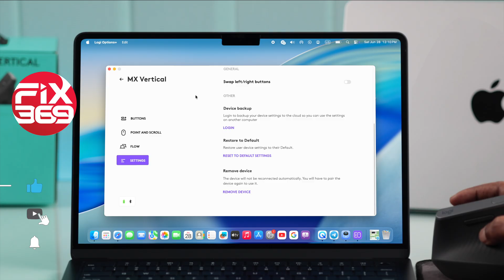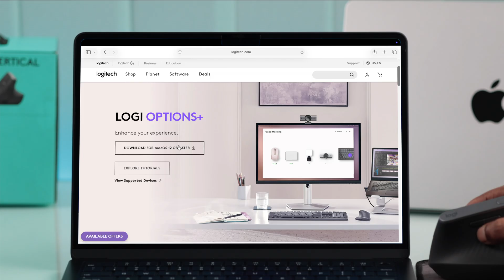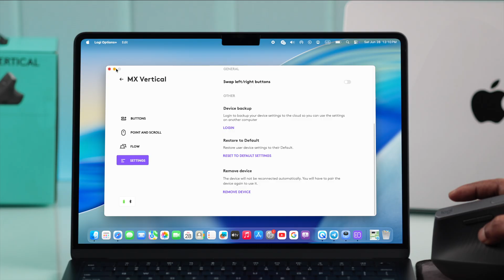How to Connect Logitech Vertical Mouse to a MacBook! [Pair with MacOS]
Effortlessly connect your new Logitech MX Vertical Ergonomic Mouse with any Mac with the latest macOS with Unifying USB Receiver, wired USB Cable Connection, or Wirelessly via Bluetooth, need to know a step-by-step guide? Whether you’re using a MacBook Pro/ Air, Mac Mini, iMac, or more, you can set up and use your Logitech MX Vertical Mouse to master your workflow with or without using a USB Connection. You’ve come to the right video.

We’ll walk you through 3 quick and easy methods to use your Logitech MX Vertical Mouse with any Mac, including how to install and use Logi Options+ Software as well.  They are:

1st Method: Using Unifying USB Receiver
2nd Method: Use a USB Type-C Cable Wired Connection
3rd Method: Pair via Bluetooth wirelessly.

0:00 Intro: Connect the Logitech Vertical Mouse to a MacBook
0:13 1st Method: USB Dongle/Receiver
0:36 2nd Method: USB Cable
1:11 3rd Method: Bluetooth
1:52 Install and set up Logi Options+